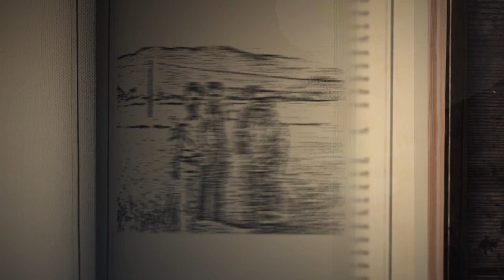[에필로그] “앞으로라도 좋은 세상이 오길..” 아직 끝나지 않은 그 이야기ㅣ꼬리에 꼬리를 무는 그날 이야기2(2021tail)ㅣSBS Story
과거 고문조작사건의 피해자 정원섭의 뒷이야기를 말한다.

SBS 교양 ‘꼬리에 꼬리를 무는 그날 이야기 시즌2(2021tail)’
☞목요일 10시 30분 본방송